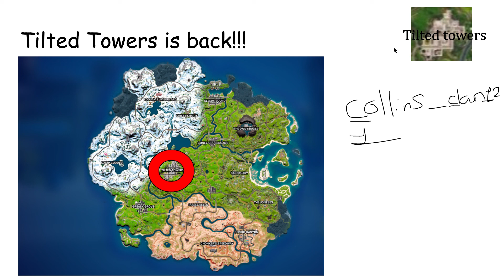Presentation 46 pptx Microsoft PowerPoint Online and 1 more page Personal Microsoft​ Edge 2022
TILTED TOWERS!!!